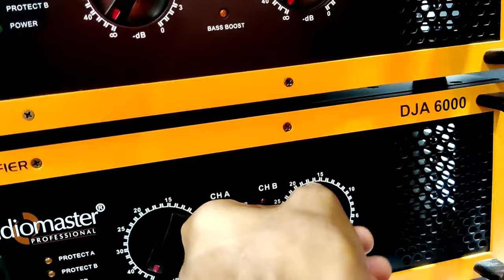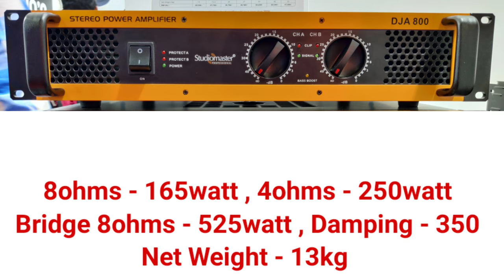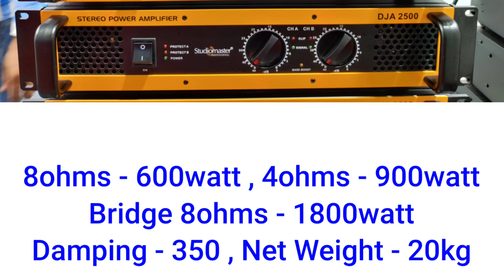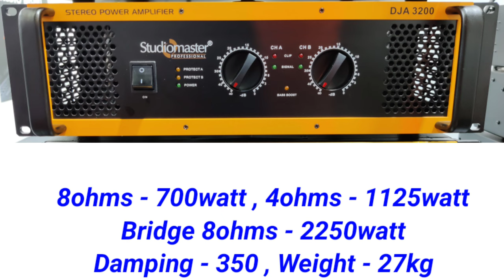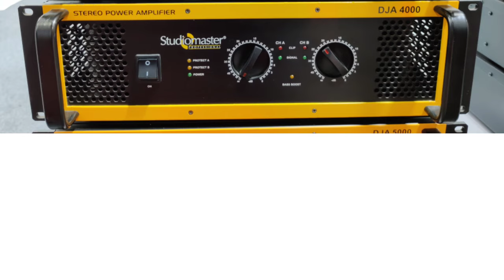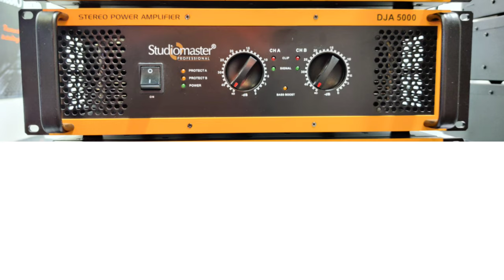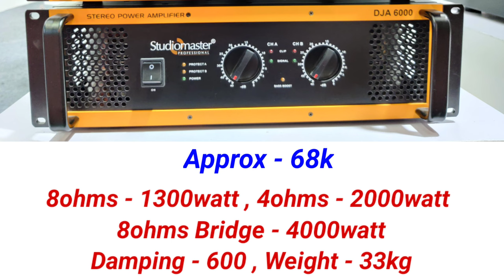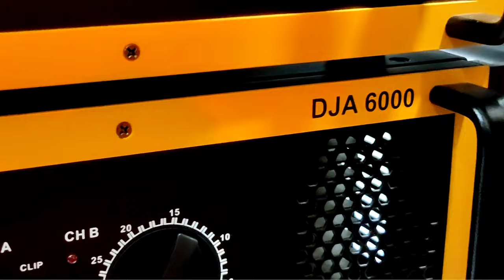Studiomaster DJA Series All Model's Price And Full Details | Studiomaster 2022 Price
Es video me aapko Studiomaster Dja Series All Model Amplifier Price Details Bataya hai Lod Calculation Ke Sath